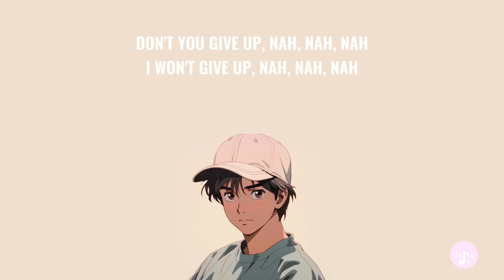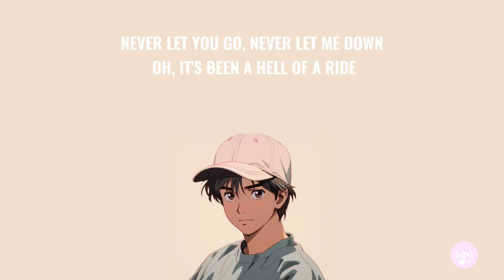LET ME LOVE YOU | DJ SNAKE, JUSTIN BIEBER [ Lyrics ]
A song that I have been excited for, for a LONG time. I have the pleasure of providing the official lyric video for DJ Snake & Justin Bieber's track "Let Me Love You". Personally I don't know if I like Cold Water or Let Me Love You more but they are both incredible. Hope you enjoy. :)

Lyrics: DJ Snake ft. Justin Bieber - Let Me Love You

I used to believe We were burnin' on the edge of somethin' beautiful Somethin' beautiful Sellin' a dream Smoke and mirrors keep us waitin' on a miracle On a miracle

Say, go through the darkest of days Heaven's a heartbreak away Never let you go, never let me down Oh, it's been a hell of a ride Driving the edge of a knife Never let you go, never let me down

Don't fall asleep At the wheel, we've got a million miles ahead of us Miles ahead of us All that we need Is a rude awakening to know we're good enough yeah Know we're good enough

Let me love you Oh baby, baby